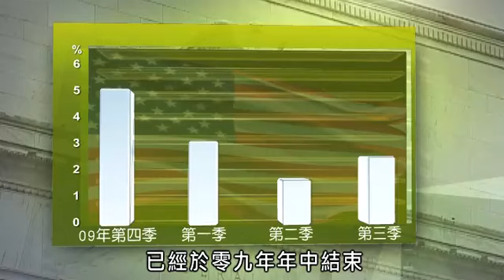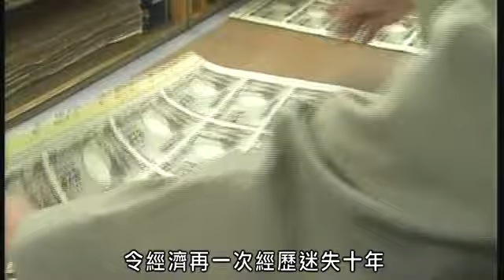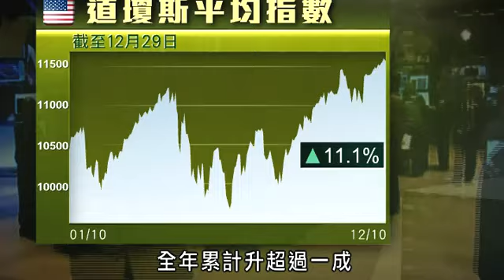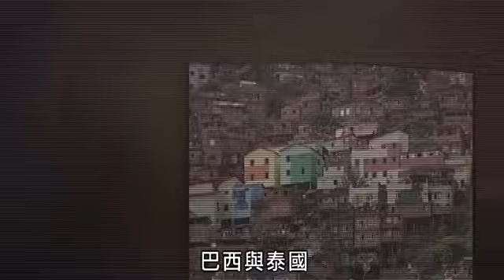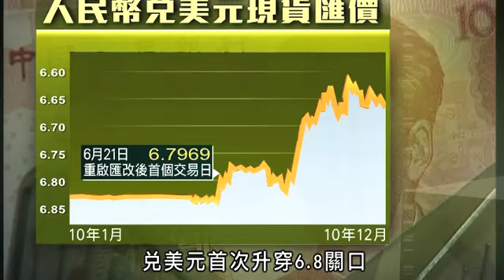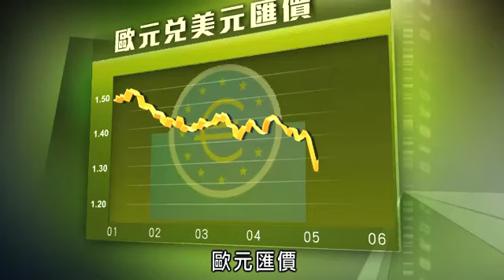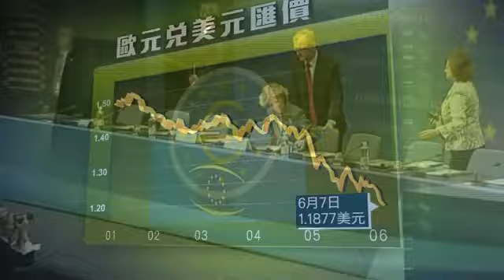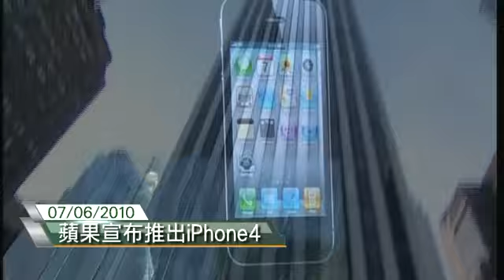2010 國際財經大事回顧 第一節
2010 國際財經大事回顧 第一節